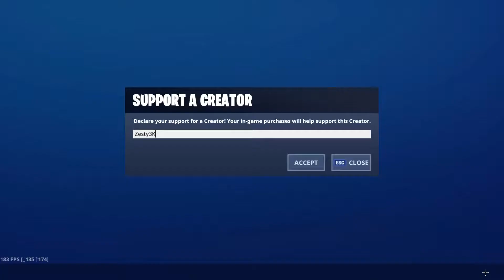Lovely💕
Don't forget to use code zesty3k in the fortnite item shop thank you

looking to join a team

I know I haven't posted over 6 days but I am trying to work it out
Thanks for all the support out there for me

Yawl should also support my friends channel